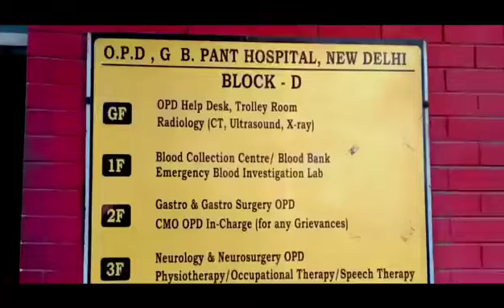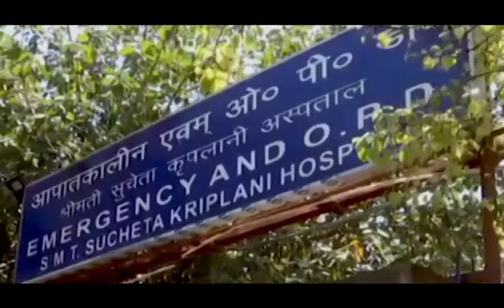दिल्ली सरकार के थर्ड क्लास अस्पताल की खुली पोल